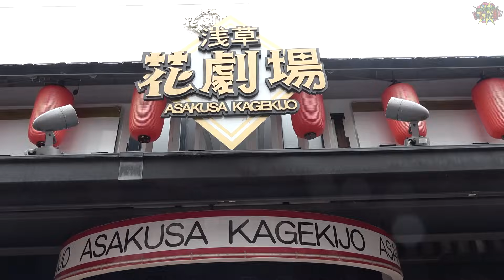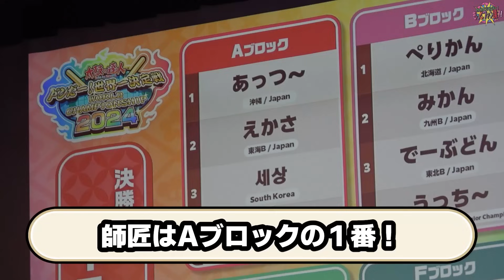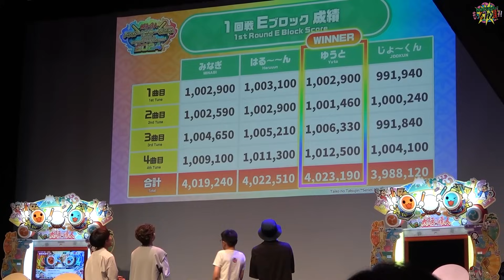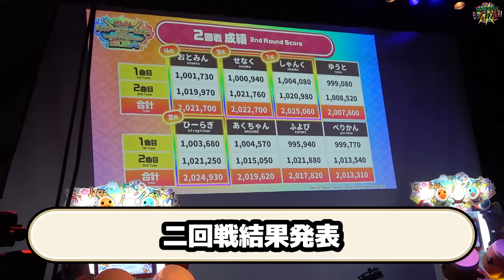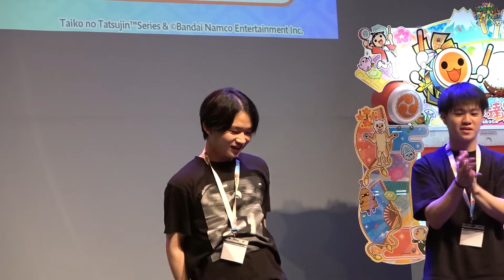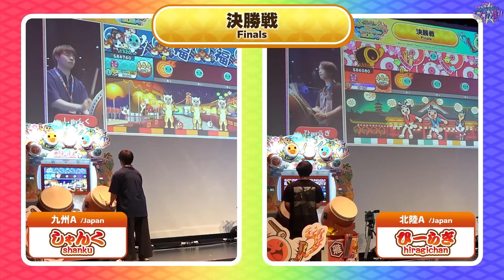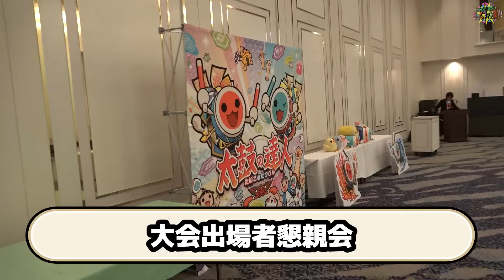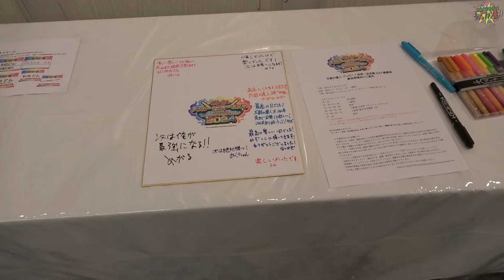【全公開】ドンだー！世界一決定戦2024の決勝大会を完全レポート！！【太鼓道・極】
2024年7月14日(日)に浅草花劇場で開催された「ドンだー！世界一決定戦2024」の決勝大会の裏側を徹底レポートします！！
当日会場にいらっしゃった方も、そうでない方も、大会の熱気を感じてください！！

◎太鼓の達人 ドンだー！世界一決定戦2024

8年ぶりのリアル開催となる「太鼓の達人 ドンだー！世界一決定戦2024」も遂に決勝大会までやってまいりました。

既に大会の様子や結果は生配信やアーカイブ動画でご存知の方も多いと思いますが、
この動画では大会の裏側まで徹底レポートいたします！！
あっつ～師匠の密着がベースになっていますが、大会全体の様子をご覧いただけますし、
最後にスペシャルゲストも登場しますので最後までお見逃しなく！！！！

最後になりますが、決勝大会に参加されたドンだーの皆様・・・おつカレーライス🍛！！

『わくわくバラエティ!もっとファン課!!』はバンダイナムコアミューズメントの施設やイベント、ゲーム機の魅力をお届けします！
ゲームセンターのキャンペーン情報や、クレーンゲームのマル秘攻略法、最新施設の紹介動画などを配信していますので他の動画もぜひご覧ください！！

【わくわくバラエティ!もっとファン課!!公式SNS】

本チャンネルでは、バンダイナムコアミューズメントが提供する製品・サービス・施設をご紹介します！

(C)Bandai Namco Amusement Inc.